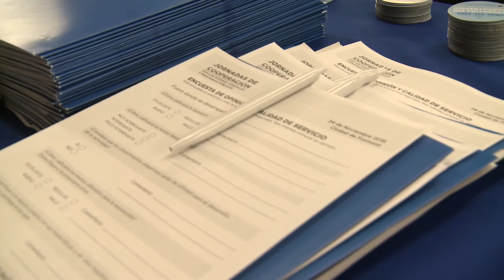Formosa - Pablo Argibay Molina